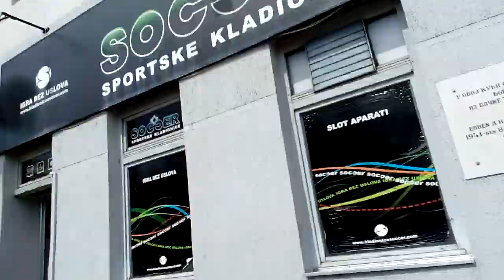Example Backa Topola City